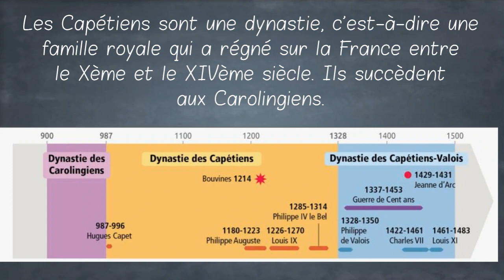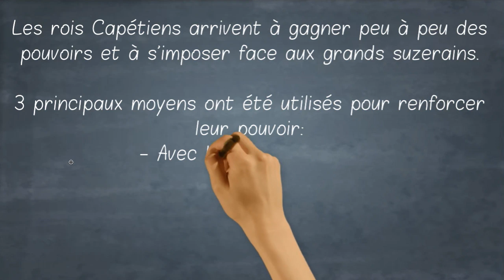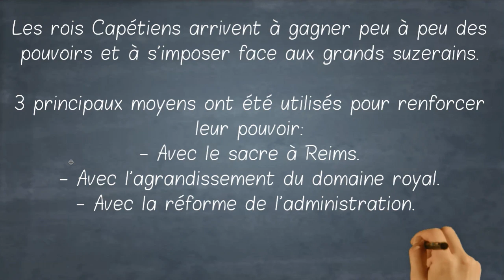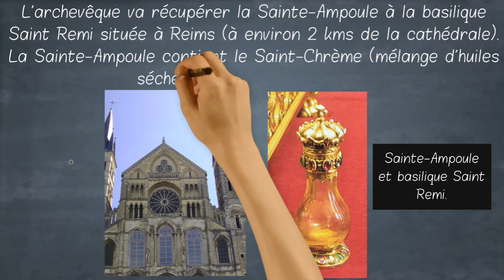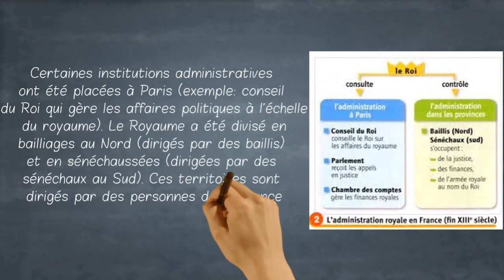5ème-L'affirmation des Capétiens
Révisons ensemble le chapitre d'histoire sur l'affirmation des rois Capétiens.